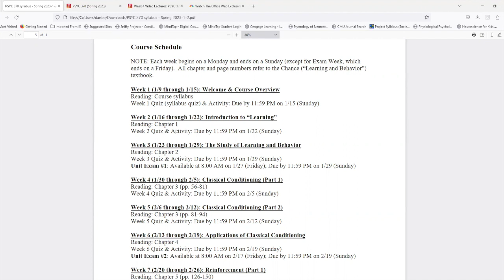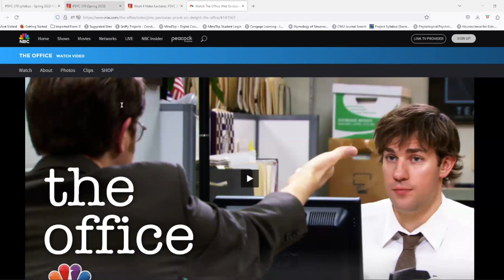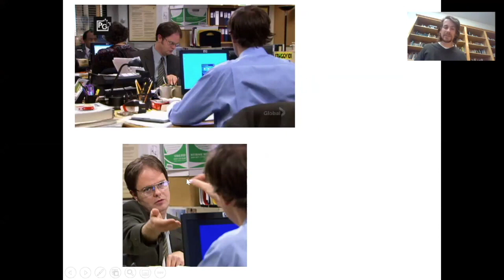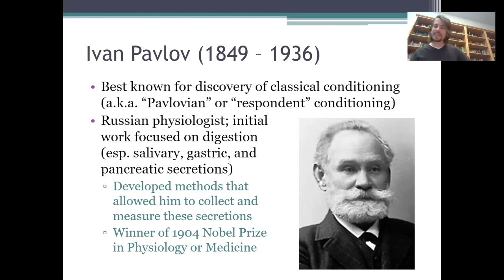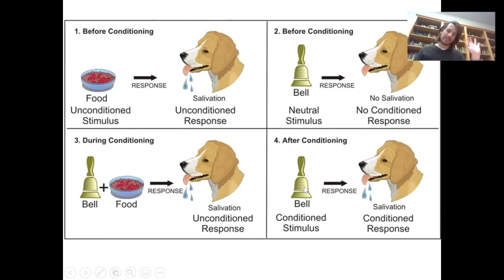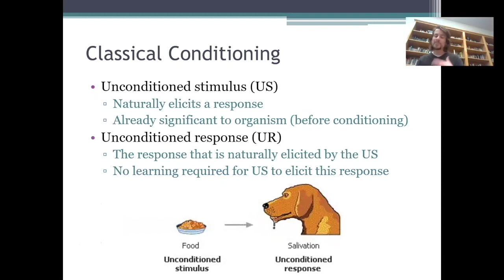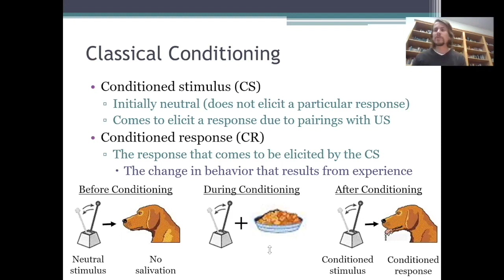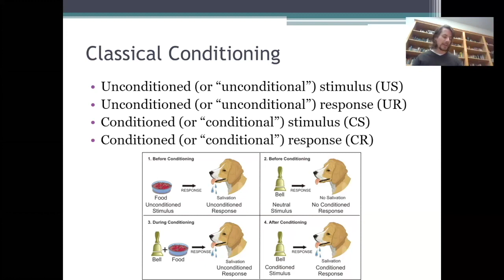PSYC 370 Video Lecture - Introduction to Classical Conditioning